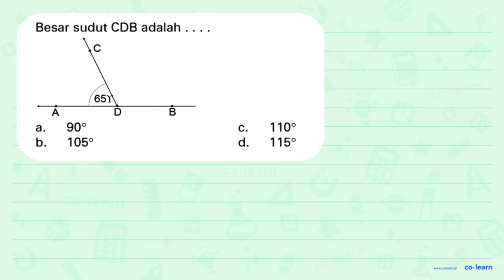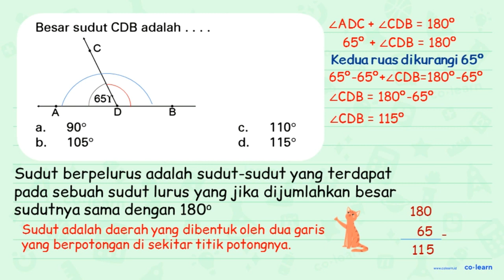Besar sudut CDB adalah C 65x A 90o 1109 a. C. b. 1058 d. 1150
Topik atau Materi: Pengukuran Sudut (menggunakan Busur Derajat) - Pengukuran Sudut - Geometri - Matematika Kelas 4 SD - KTSP

Sumber Soal: Matematika Kelas 5, KTSP, RJS, 2007 , Depdiknas

00:00 : Bedah Soal
01:00 : Konsep, rumus dan pengertian Pengukuran Sudut (menggunakan Busur Derajat)
01:18 : Langkah penyelesaian soal
01:00 : Jawaban akhir
01:30 : Penutup